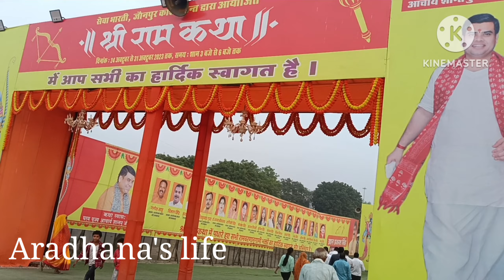Story of Ramayan said by famous saint.santanu maharaj first time in Jaunpur || बहुत ही भव्य राम कथा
Hello everyone thanks for visiting my channel and watching my video today I share Ram katha with you all so today's video's are very interesting so pls do enjoy this video if you like this video pls like share and subscribe 🙏
# Ram katha in Jaunpur
saint santnumaharaj
Such a grand arrangement for the first time in Jaunpur
very very nice story of Ramkatha
first time came saint santnumaharaj in Jaunpur
santnu maharaja in Jaunpur
shree santanu ji Maharaj
shree santanu mharaj dwara ram katha
ram katha kaise sune
ram katha ko sunane ke liye kya karna sabse jaruri hai
prabchan
Ram vanvas
ram ka rajyabhisheik
ram Bhajan
ram katha ki kuch Anmol pankatiya
bahut hi manmohak drishy Ram katha ki
Shri santnu ji Maharaj Jaunpur me
kaikei ne dilaya Ram ko choudah varsh ka vanvas
Ram ko kyu Mila choudah varsh ka vanvas
duniya ki sabse pavitra pustak ramayan